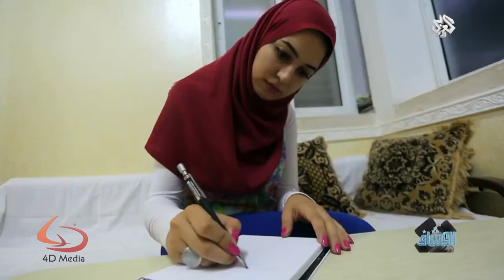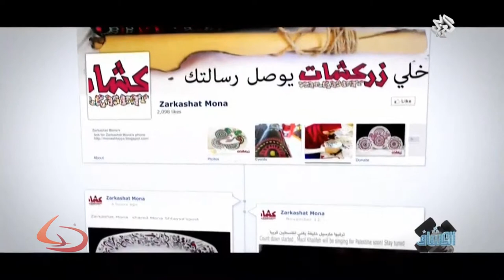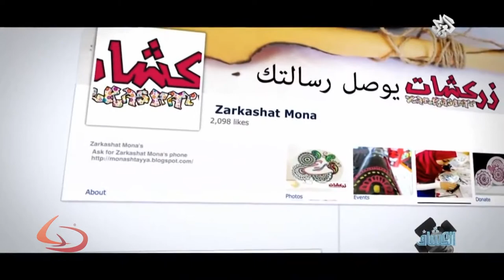برنامج الكشاف - drawing on glass منى شتية الرسم على الزجاج